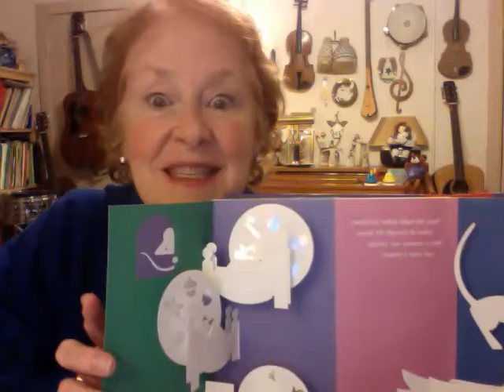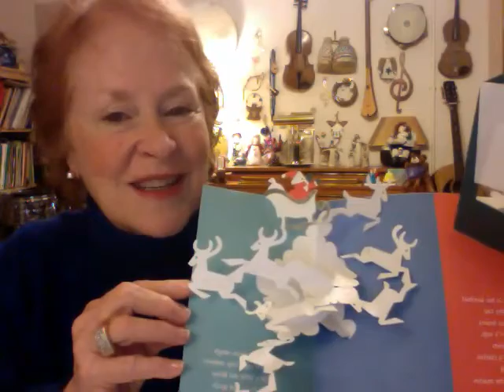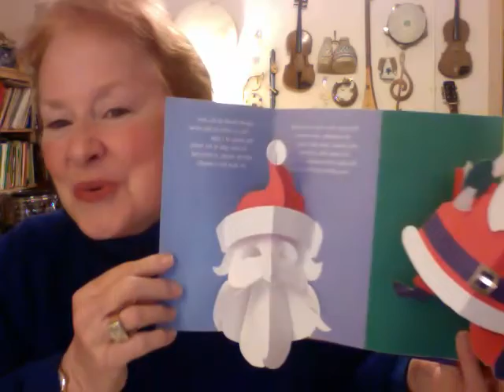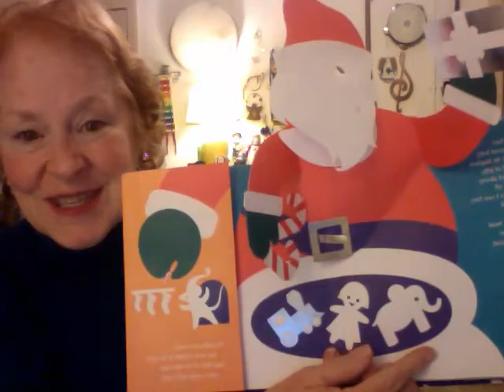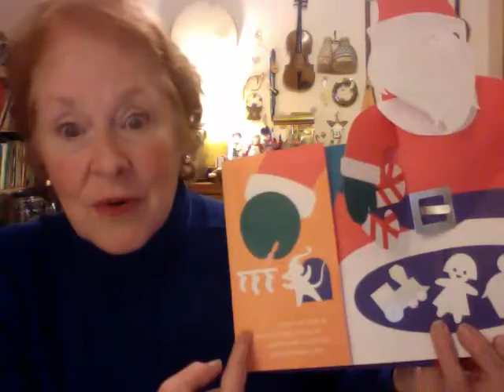"Night Before Christmas" w/music therapist Cathy Knoll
Music therapist Cathy Knoll shares Robert Sabuda's fascinating pop-up version of "The Night Before Christmas" with her music therapy students, families, teachers, and other caregivers, adding a few personalized touches and familiar holiday songs in the mix :-)